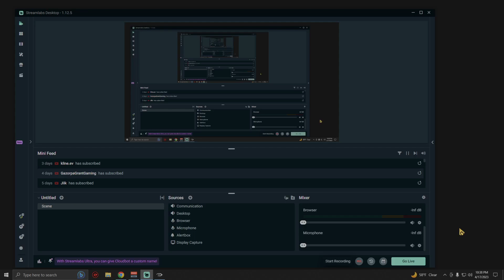Halo 3 FFA BRs on Snowbound (Austinmp-4/17/23)